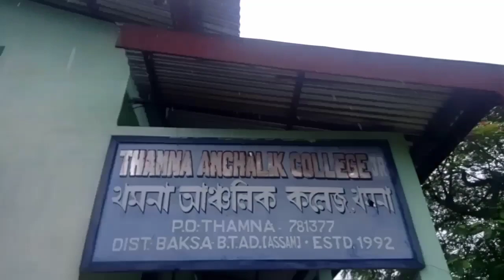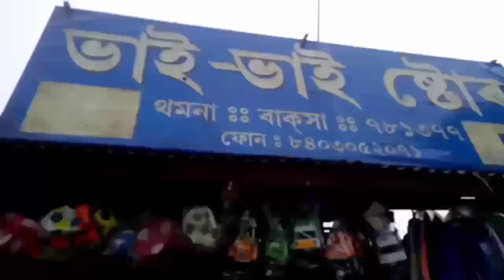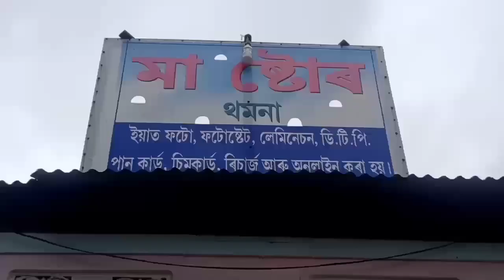AAAMR Thamna Khon...💙❤️Ru college||Assamese Vlog ||2020